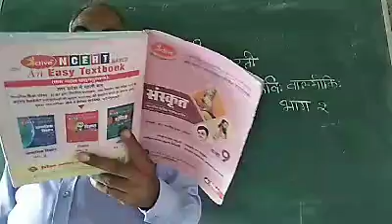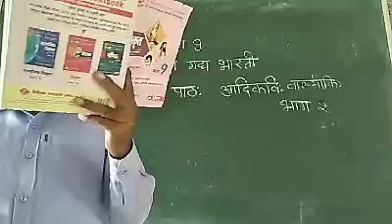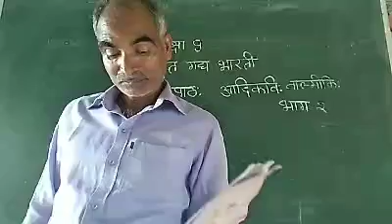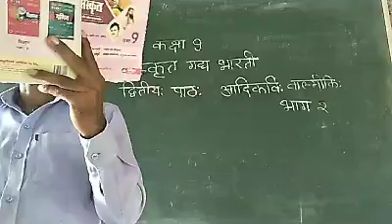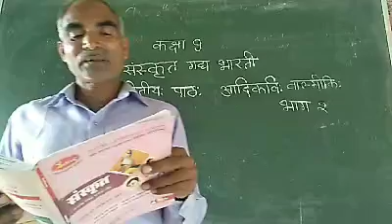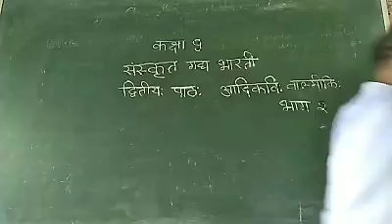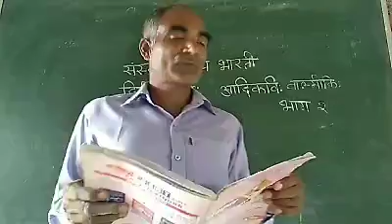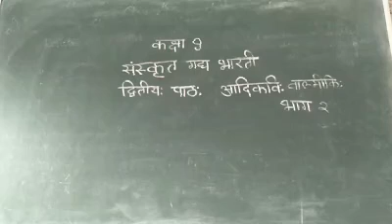class 9th, sanskrit vyakaran Chapter 2part 2